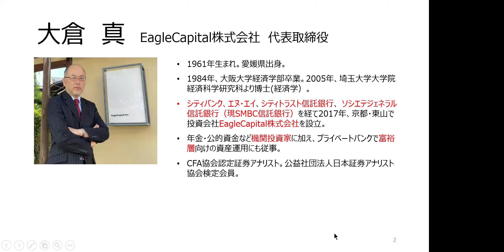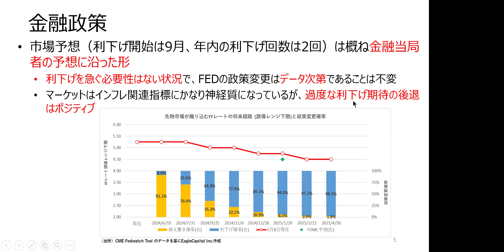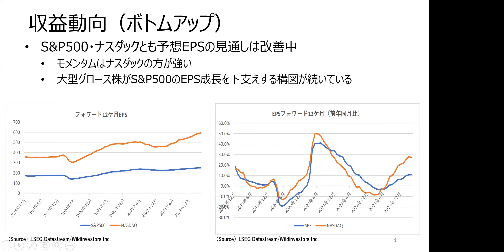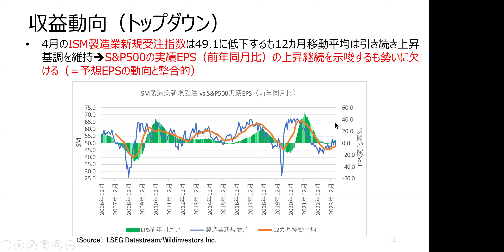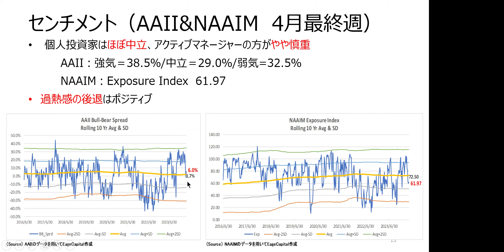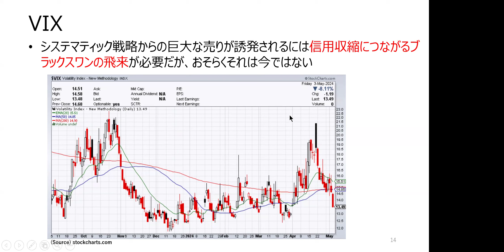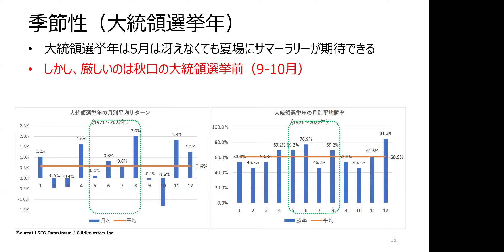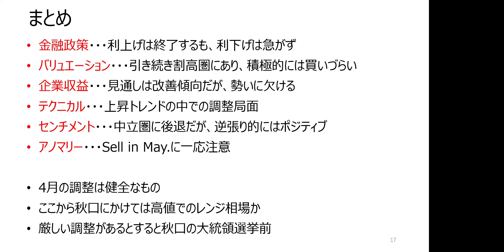4月は健全な調整、ここからはレンジ相場か【アメリカ株式40年投資】